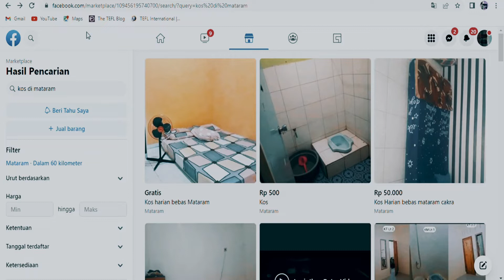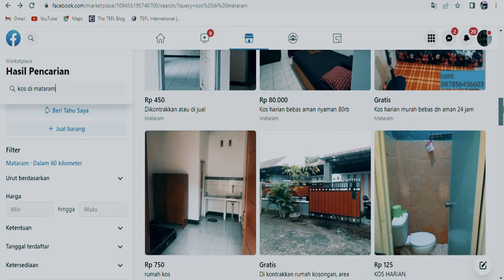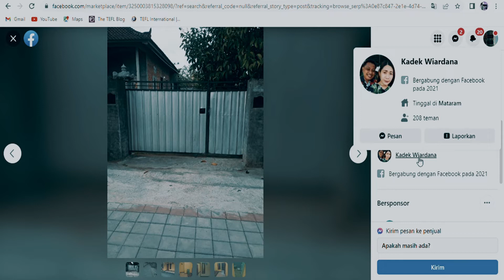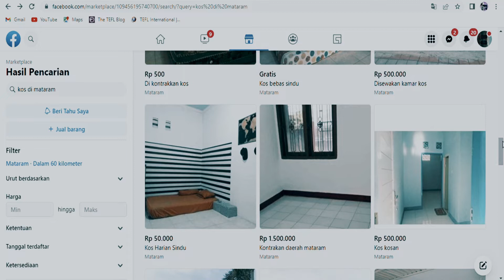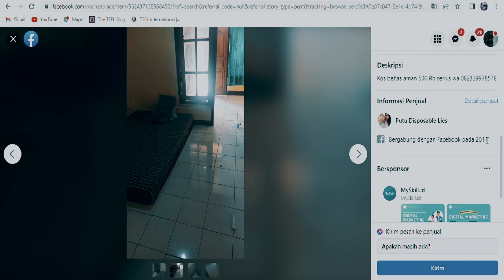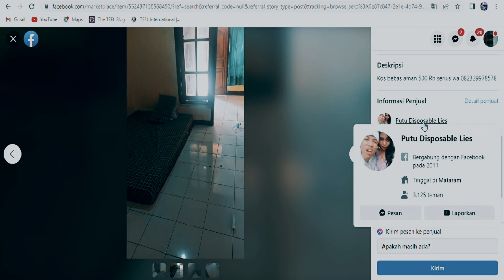REKOMENDASI KOS-KOSAN DI KOTA MATARAM DARI FACEBOOK!! MURAH BANGET!!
assalamualaikum.